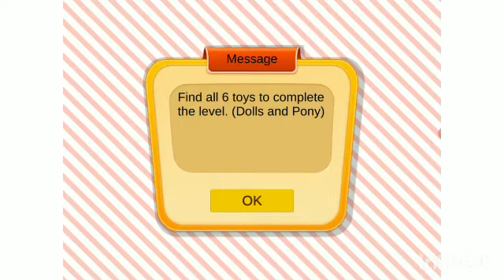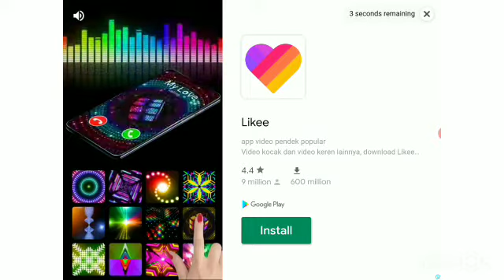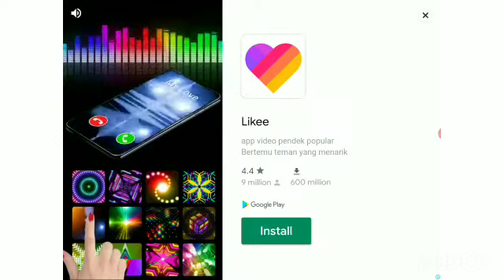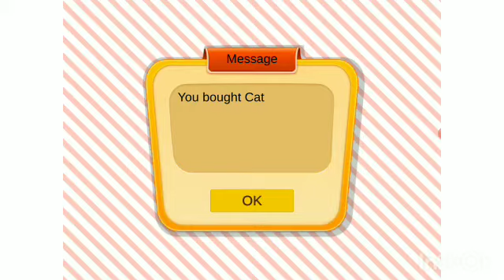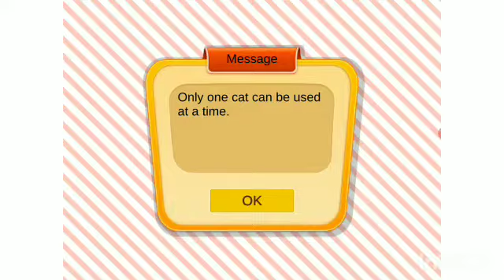pink house gameplay | Emliy level 1 easy!